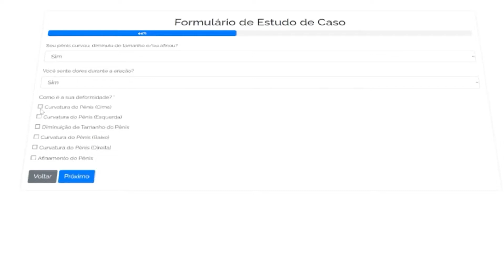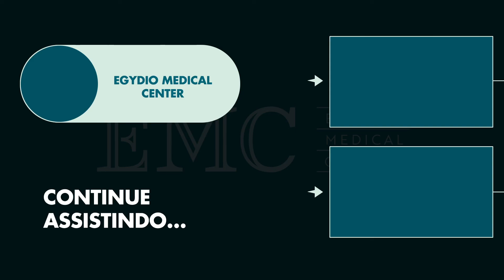Como Identificar a Doença de Peyronie? Sintomas, Diagnóstico e Tratamentos | Dr. Paulo Egydio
👋 Olá, pessoal! Sou o Dr. Paulo Egydio, especialista em urologia com mais de 25 anos de experiência no tratamento de disfunções sexuais. No vídeo de hoje, explico como é feito o diagnóstico da Doença de Peyronie. Você sabia que essa condição pode causar dor e deformidades no pênis? 📏👨⚕️

Vou falar sobre os sintomas principais, como dor durante a ereção e mudanças na forma ou no calibre do pênis. Também vou mostrar como documentar a evolução da doença com fotos e explicar os exames necessários, como a ultrassonografia e a ereção induzida, para obter um diagnóstico preciso.

📸 É importante registrar a evolução da doença para ajudar no diagnóstico e no tratamento mais adequado. Acompanhe o vídeo para saber mais detalhes e entenda quando procurar um urologista.

📩 Se ainda tiver dúvidas, me envie uma mensagem pelo WhatsApp e responda ao formulário no nosso site. Conte comigo! Estamos juntos!

Saiba mais sobre o Dr. Paulo Egydio

00:00 - 00:46 - Abertura
00:46 - 02:02 - Sintomas da Doença de Peyronie: Quando procurar um urologista?
02:02 - 02:41 - Fotos do pênis em máxima ereção
02:41 - 06:21 - Diagnóstico da Doença de Peyronie
06:21 - 10:05 - Tipos de tratamentos para a Doença de Peyronie
10:05 - 10:37 - Fechamento